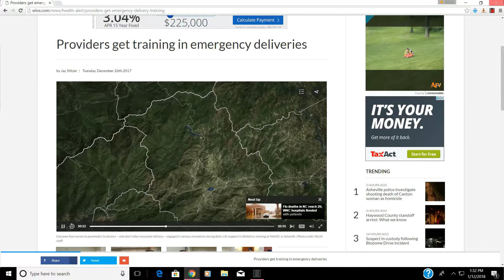Basic Life Support in Obstetrics℠ Training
MAHEC's BLSO℠ training helps non-obstetrical healthcare providers, first responders and emergency personnel effectively manage normal deliveries and obstetrical emergencies with hands-on skills training and simulations.